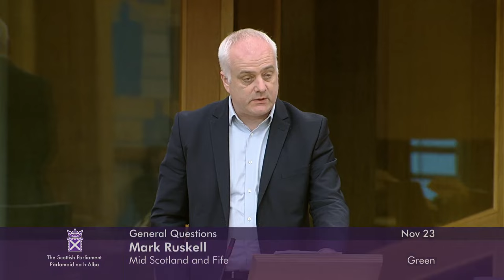General Questions - 23 November 2023